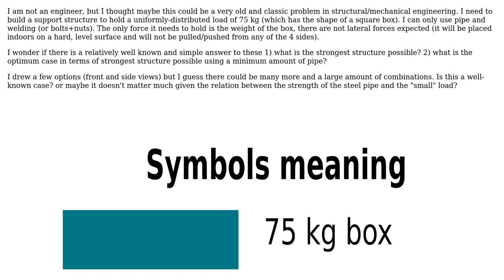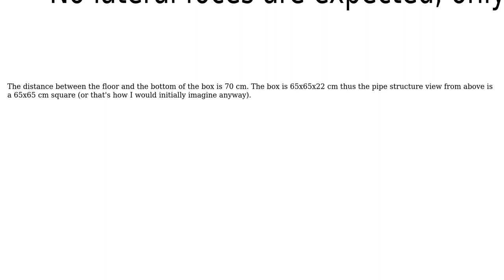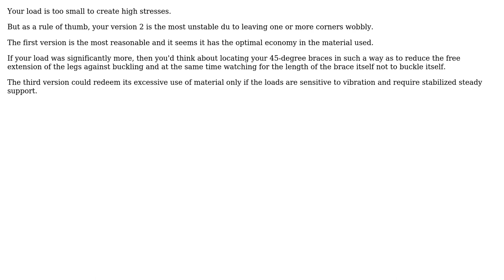Engineering: What is the strongest structure?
With thanks & praise to God, and with thanks to the many people who have made this project possible! You are responsible for your own actions.